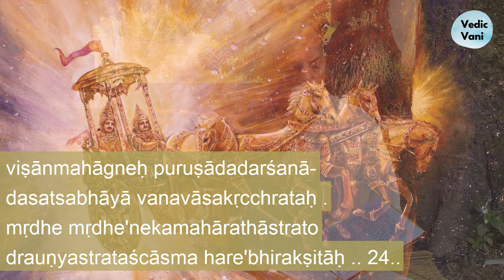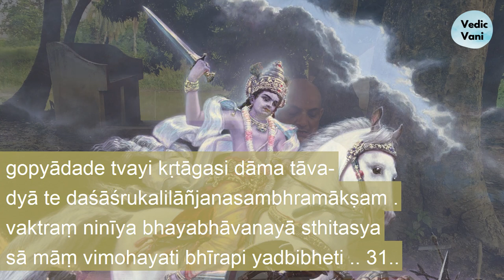Śrīmad-Bhāgavatam (Bhāgavata Purāṇa) Canto 1 Chapter 8.